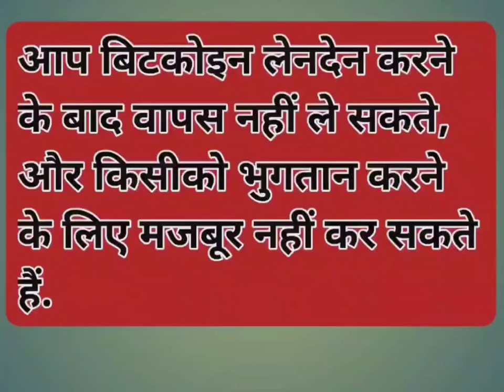tecnicalfact whofact smartfact rajasthanhomeguard